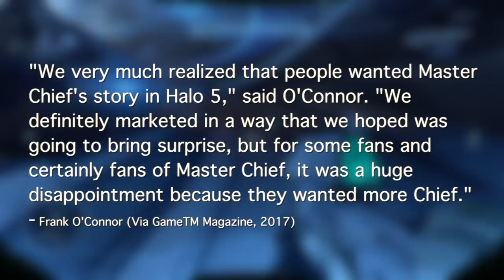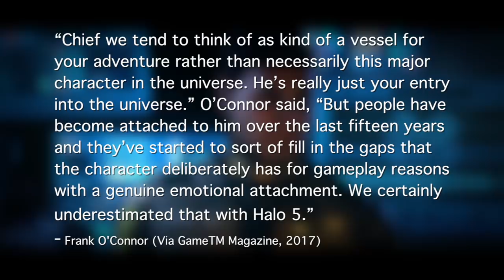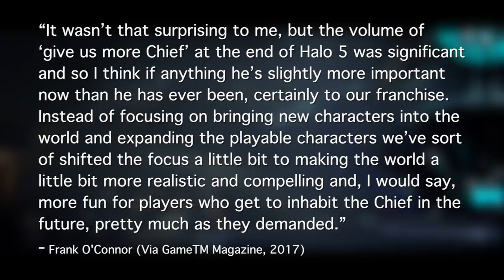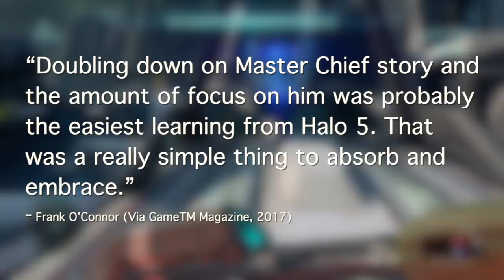Halo Infinite (Halo 6) | Why It Has To Be GREAT